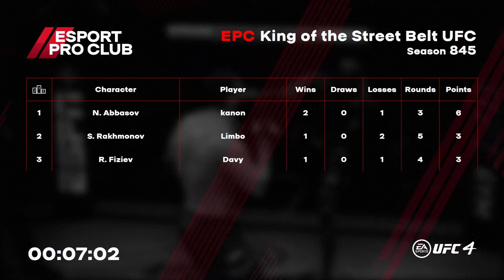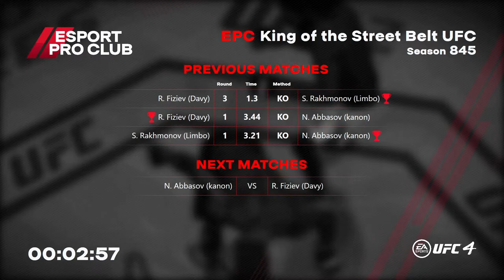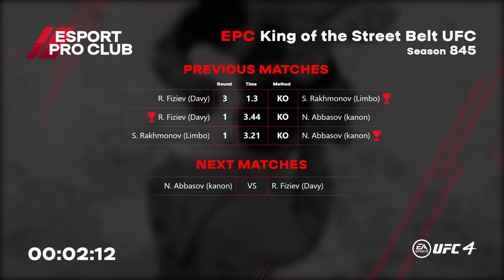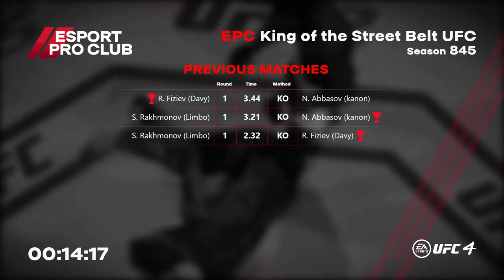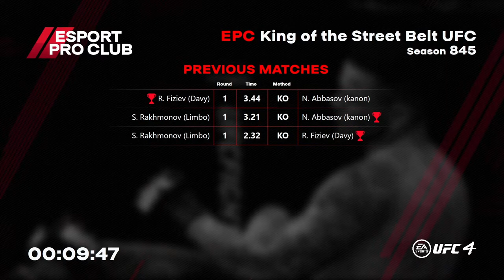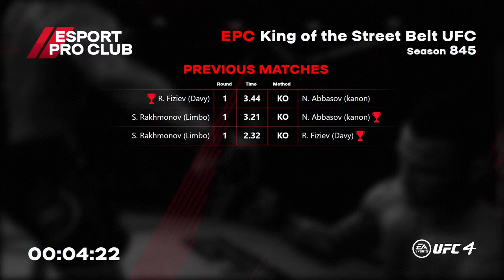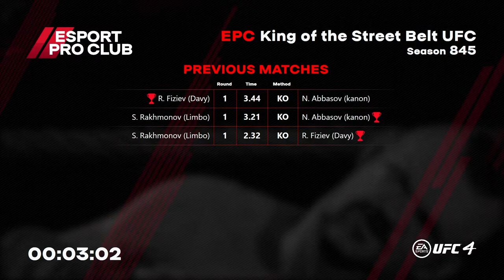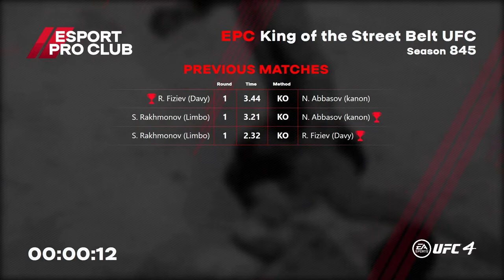09.03.2023 - EPC UFС "King of the Street Belt UFC"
N. Abbasov  (kanon) - S. Rakhmonov
R. Fiziev  (Davy) - S. Rakhmonov
R. Fiziev  (Davy) - N. Abbasov
S. Rakhmonov  (Limbo) - N. Abbasov
S. Rakhmonov  (Limbo) - R. Fiziev
N. Abbasov  (kanon) - R. Fiziev